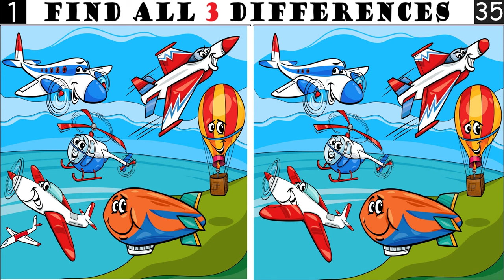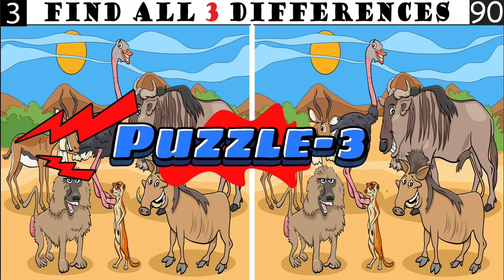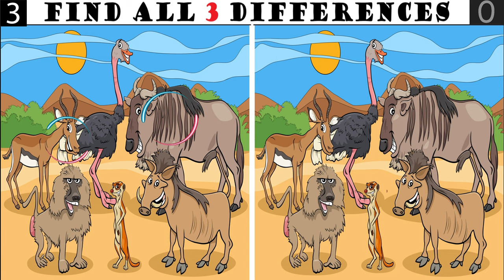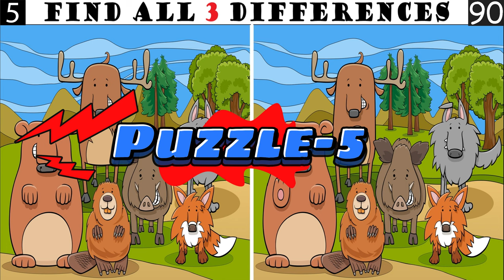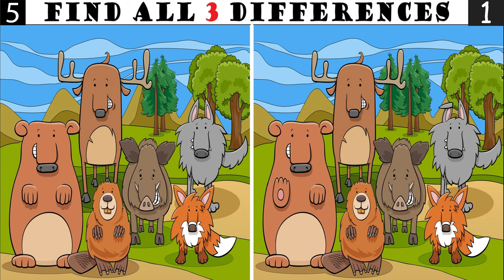Spot The Differences: Only 6% Genius Can Find The Differences. (#033)